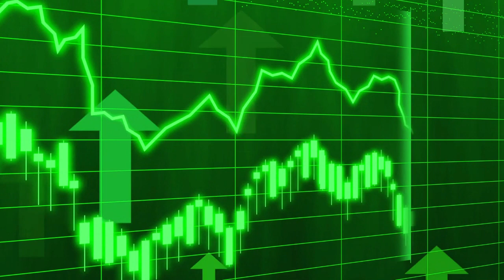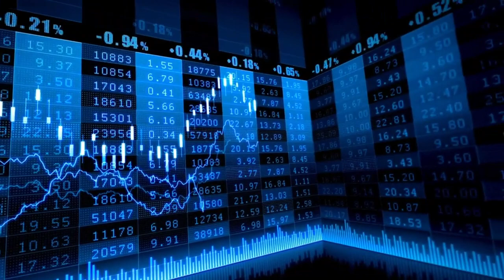El Ibex suma un 1,5% y ronda los 10.900 ante la falta de novedades geopolíticas